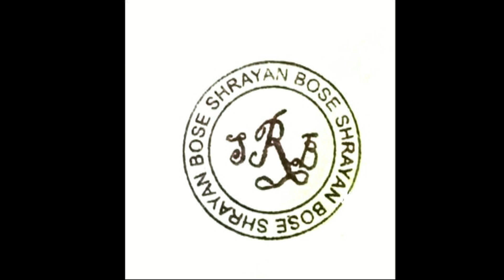Anthem of His Grandness Sreeman Shrayan Bose